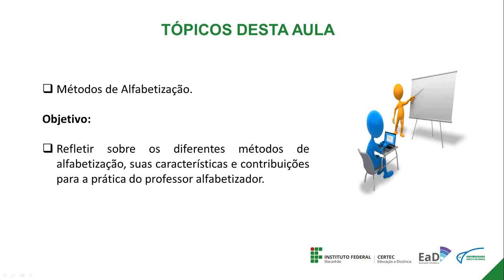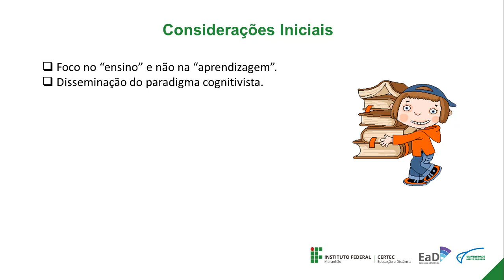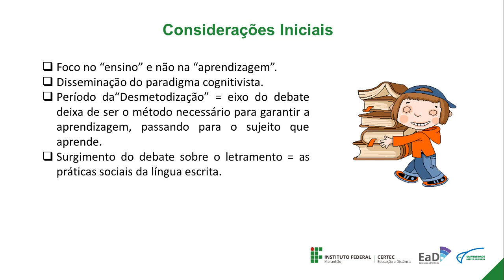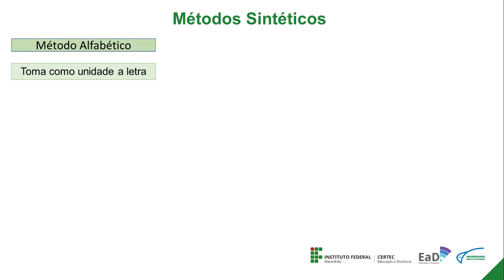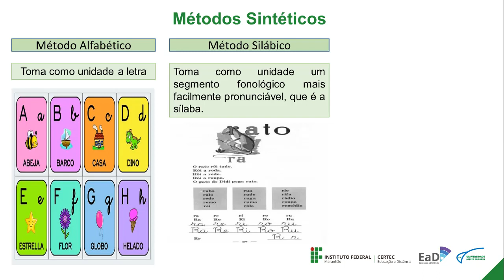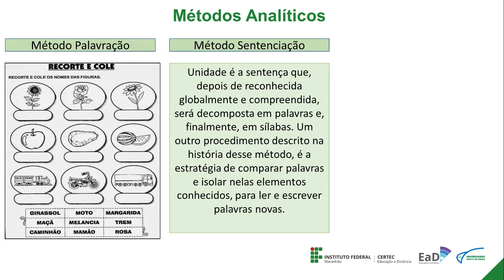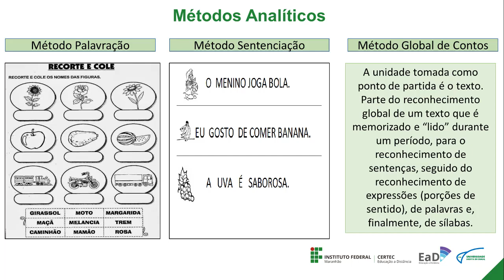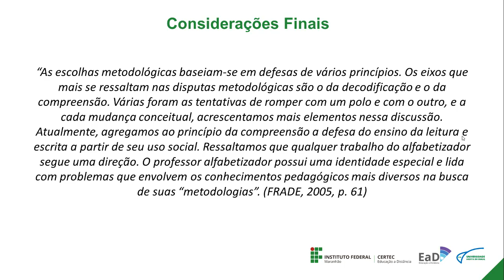Unidade III - Métodos de Alfabetização - Prof. Elen Lago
Licenciatura em Pedagogia EPT - UAB
Disciplina: Linguagem, Alfabetização e Letramento